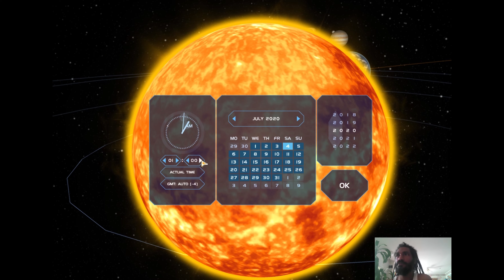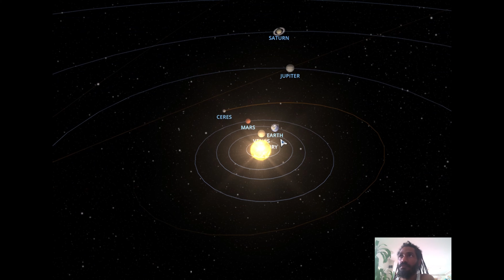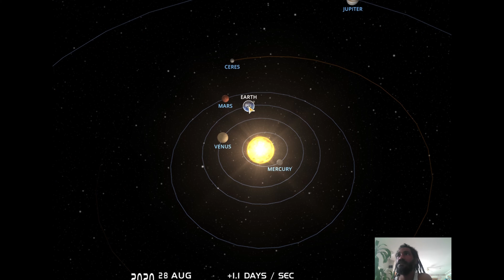Planetary alignment July 4 2020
In this Regal I Tech Celestial series, we take a telescopic view of the July 4th 2020 planetary alignment.